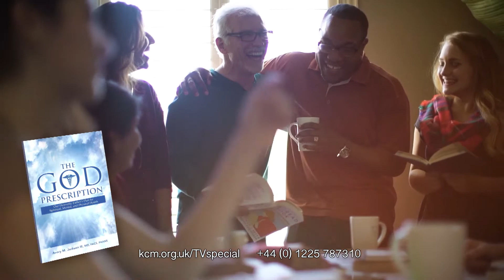Wednesday 9th October 2019 (EU)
Wednesday 9th October 2019 (EU) BVOV Broadcast from KCM Europe

"How Your Body and Soul Affect Your Spirit"